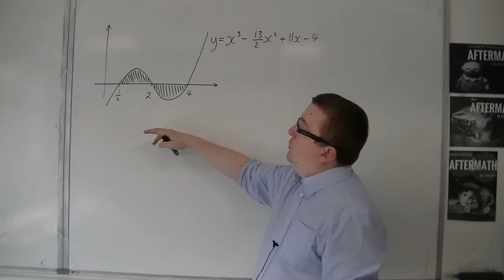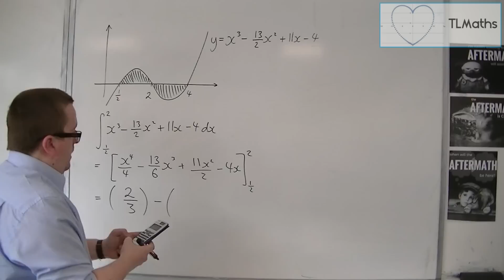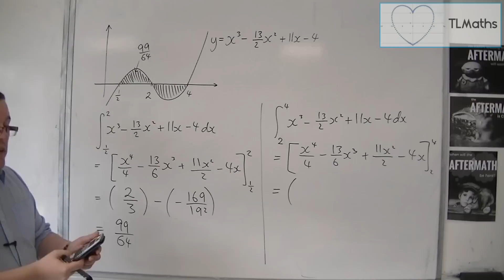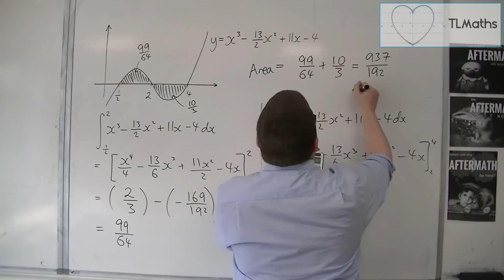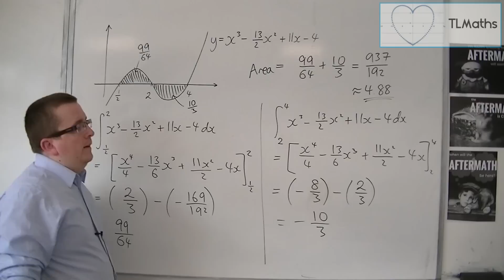OCR MEI Core 2 4.18 Integration: A More Complicated Example 3